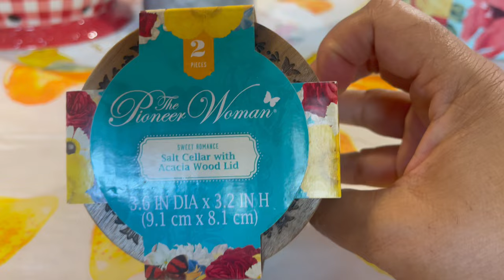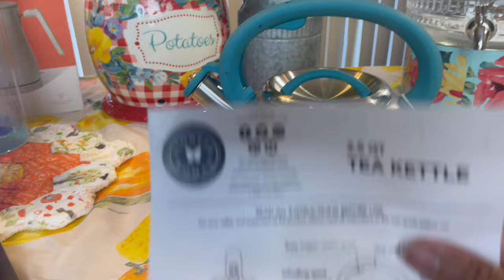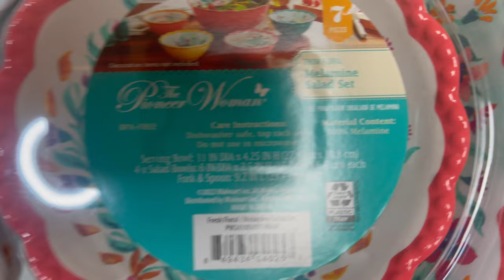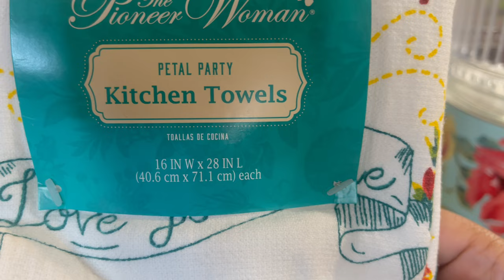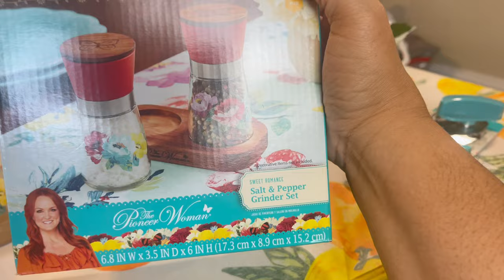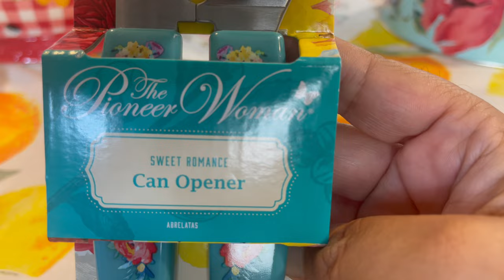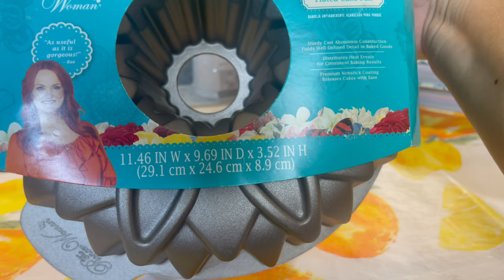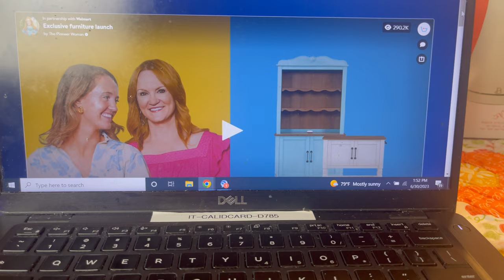BIG PIONEER WOMAN SUMMER HAUL! COME SEE MY NEW ITEMS! I "ABSOLUTELY" LOVE EVERYTHING! LOL!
Welcome back to Journey with Char! Happy Fourth of July! In this video I share with you my recent purchases from the Pioneer Woman! I love everything! Have you seen her new furniture line? PS, I know I use the word "Absolutely" a lot, but I absolutely love all her stuff!

The Pioneer Woman 8-Pack 10-oz. Soft Plastic Squeeze Dispenser Bottles
The Pioneer Woman Sweet Romance Enamel on Steel Mini Dutch Oven
The Pioneer Woman Delaney 2-Gallon Glass Drink Dispenser with Metal Stand